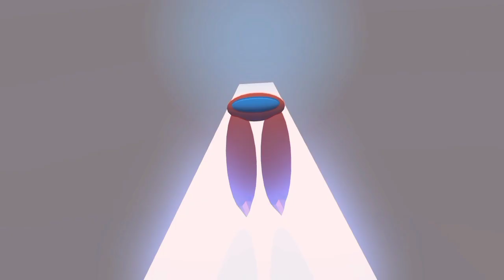Все анимации в приложение Prisma3D